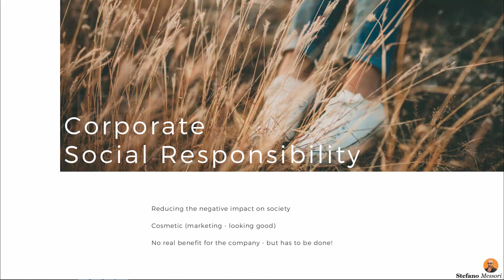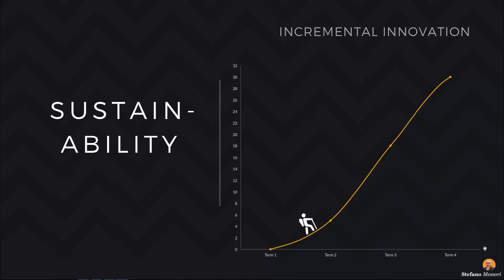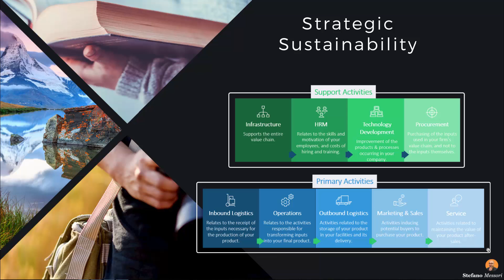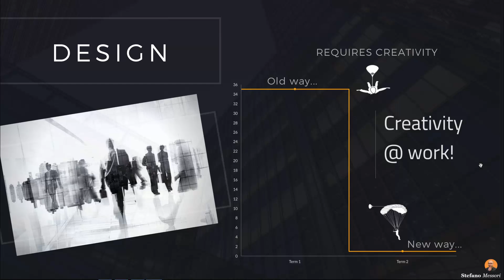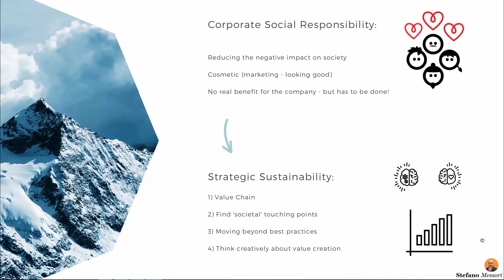Strategic Sustainability - the next chapter for competitive advantage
Many managers still framing sustainability through the lens of (CSR) Corporate Social Responsibility which is a way for businesses to (give back) to society.

While CSR offers an excellent opportunity to ‘redistribute’ the wealth created by businesses,  it’s not strategic, in other words, is disconnected from the value proposition of a business and the way it competes in an industry.

Let’s consider here the three most important limitations of Corporate Social Responsibility:

1)    Reducing the negative impact on society

2)    Cosmetic

3)    No real benefit for a company

But let’s be positive, after all, there are plenty of ‘good’ companies implementing the best CSR practices. The problem here is that they still trapped in an incremental innovation approach.

Sustainability as being a good, green and a responsible player is different from the sustainability of the competitive advantage of an organisation.

In other words being good isn’t enough - a company today needs to be good and also being different.

Welcome to strategic sustainability. Strategically speaking companies can achieve this in two ways:

1)    Strategic (Internal): looking at the activities the company performs to create value for the final user, finding the ‘societal’ touching points and defining ways to reduce the negatives (acquiring best practices) or boosts the positives. Here is the trick, merely acquiring best practices is not sustainable, a company needs to tailor those best practices to the specific strategy is pursuing. Also, a company need to create a new mindset, a new way to think about using new technologies to enhance value for the final user.

2)    Design (External) starting a new growth initiative tackling unmet customer needs. Frequently these needs are thoughts as a not valuable business opportunity. The reason why micro-finance as a business idea didn’t come from established banks is that major banking companies think of their service conventionally. Only when a new competitor was able to see a new way to do banking as a micro-investment service that new opportunity for value creation started to emerge.

Creativity -the ability to shift our perception of what we do as managers- is the missing point between CSR and Strategic sustainability.